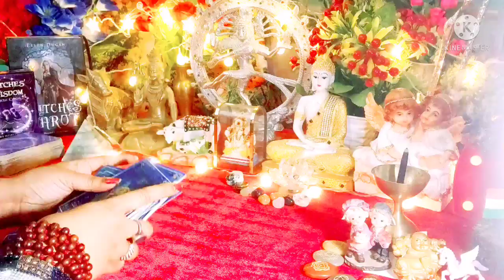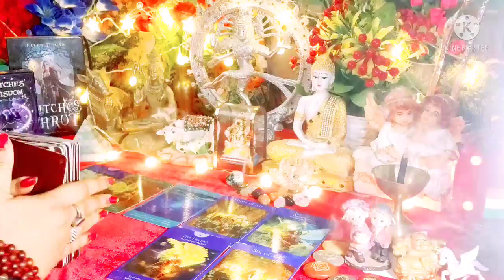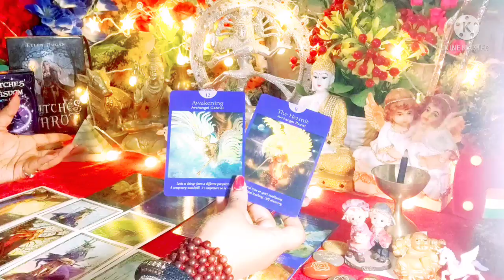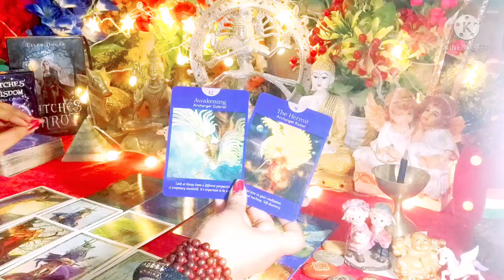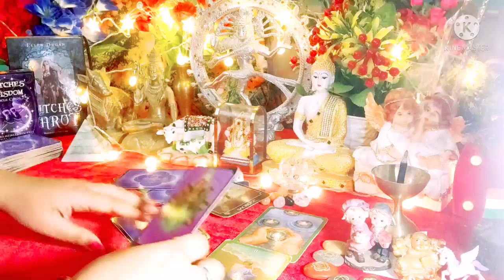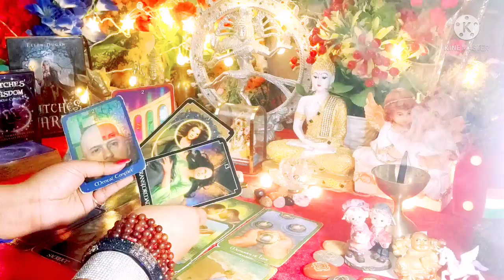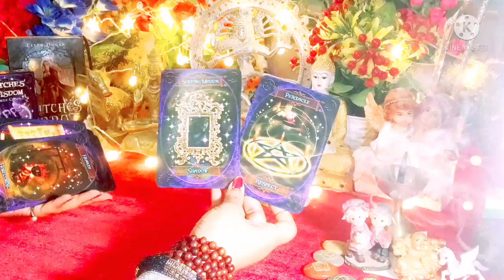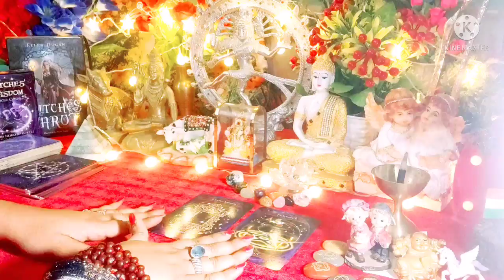Current Feelings Next Action With Angel Guidance ❤💚 All Signs Collective Timeless Tarot Card 🌹🌈